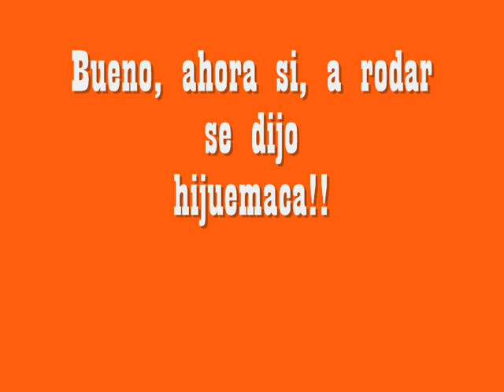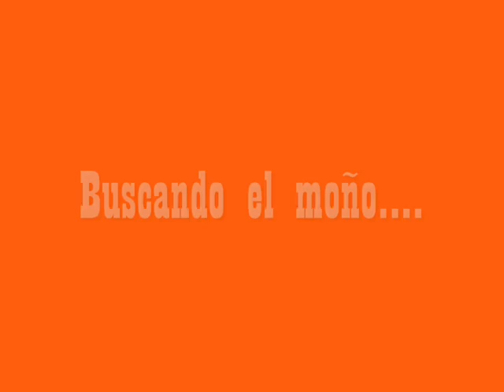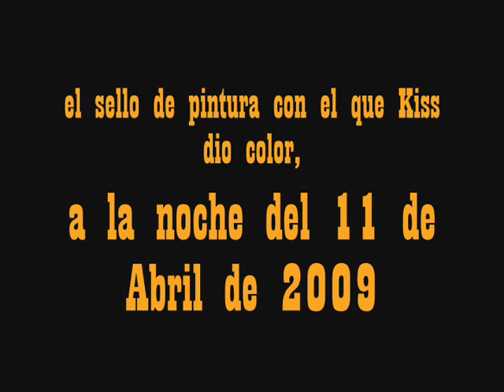Kiss en Colombia - Fiebre Kiss-Mortorcycle-Rodando por Bogotá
La fiebre Kiss se tomo a Colombia dias antes del concierto, Harlystas ofrecieron una espectacular caravana llena de maquillaje y alto cilandraje. Wild Race!!